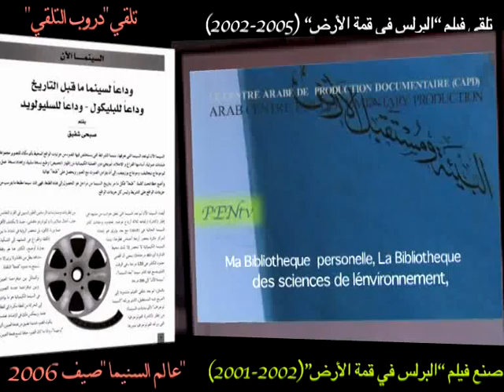المثقف و السلطة .. من تلقي الرقيب لفيلم شفيع شلبي "البرلس في قمة الأرض"؟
من  أفلام للشبكة تعالج قضايا  البيئة والتنمية  أنتجها
من موسوعة المدن Capitals & Cities Encyclopedia  CAPD-CCE
Intellectuals & authority
تعريف ببعض أفلام شاركت الشبكة، في إنتاجها وتمتلك حقوق ملكيتها من موسوعات
 أنتجها المركز العرَبيِ للإنْتَاجِ الوَثائِقّي
 LE CENTRE ARABE DE  PRODUCTION DOCUMENTAIRE (CAPD)

من أفلام مشروع قناة الشبكة PENtv   التلفزيونية "التفاعلية"
لتشبيك مؤسسات "المجتمع المدني" بالوسائط التفاعلية المتعددة
PENtv Interactive Multimedia Networking Project
   سلسة من الأفلام بطلها "المتلقي"، تجري دراسات اجتماعية لعلاقة "المتلقي" التفاعلية بالسينما عموما، وعلى وجه الخصوص ب"السينما المباشرة" Direct-cinema، تسعى للارتقاء بعلاقة الشراكة الخلاقة بين الناس و"السينما"، من التلقي" السلبي، للمشاركة الايجابية، في صنع "الرسالة"، و من ثم في تغيير العالم، مواكبة ل"الموجة الثالثة"، ففيى البدء كانت "الكلمة" (عبر"الراديو" نهاية "الثورة الصناعية"، ثم "تحركت الصورة")، بالسينما، لتباري في إثارة الخيال، و تفجير الأسئلة في عقل متلقيها، دون أن تفرض الأجوبة عليه (كما فعل جوبلز "النازية"، و من تبعه)، في البنتاجون بهوليود، و من تبعهما)
تستشرف هذه التجارب الفنية آفاق مستقبل بدأ، سيكون المتلقي فيه هو السيد، المطلق، بحثا عن تداعيات ذلك التطور من مهام و مسؤوليات على كل من صانع الفيلم، و على عمل الإذاعي "المهني"..

   ●   دروب التلقى  Les Chemins d' Assimiltions
 عن العلم، العلماء، البسطاء، "المثقف" و"السلطة"، عموم الناس و الأرض، عن التنوع الطبيعي في العالم، و في "المتوسط"، عن تلقي الناس، من مختلف المستويات (الفكرية، الاجتماعية...)، الأجناس، الشرائح، (الحكومة و الأهالي)، في أنحاء البلاد (من بحري للصعيد)، لفيلم (بدأ تصويره 11/9/2001)،  و طبيعة تفاعلهم مع "الصورة"

 ● ميديا Media
    "دراما" حقيقية ل"إذاعي"، أو لمهني، يعرف رسالته قي الحياة، مع بداية الألف الثالثة، يجد نفسه في مواجهة أحلامه المؤجلة، العمر، تدافع الأحداث، و المؤسسة، في حوار مع "الموظف الكبير!"،..
 العمل اجتهاد لارتياد صنع فيلم "السيرة الذاتية" لصانعه، و تقويم لتجربة حياة الإذاعي، في بداية عقده السابع، في سياق دراسته لتفاعل متلقي بعض أعماله الفنية، و الفكرية..
 عن تلقي (بعض دراسات "دروب التلقي" السينمائية، التفاعلية)
إنتاج LE CENTRE ARABE DE  PRODUCTION DOCUMENTAIRE (CAPD)   2009